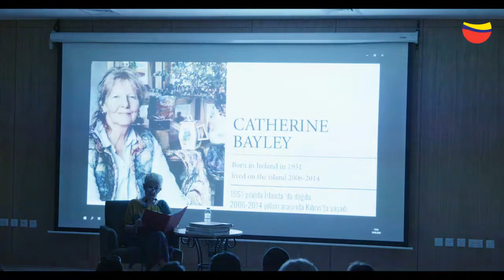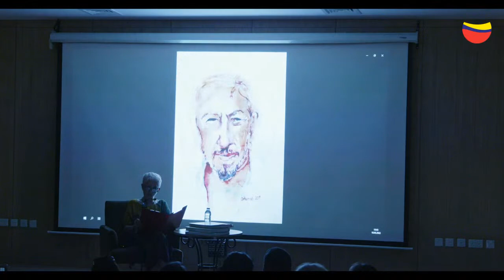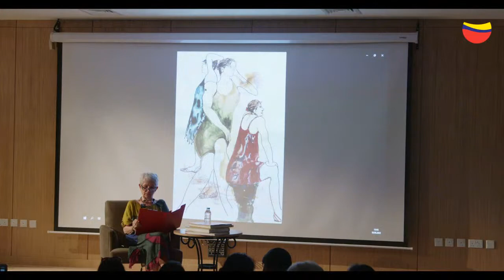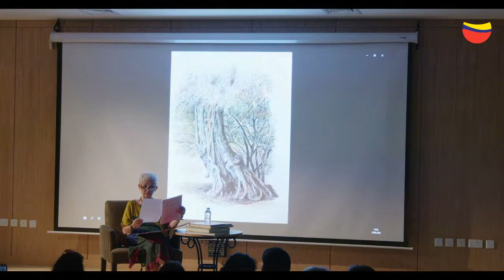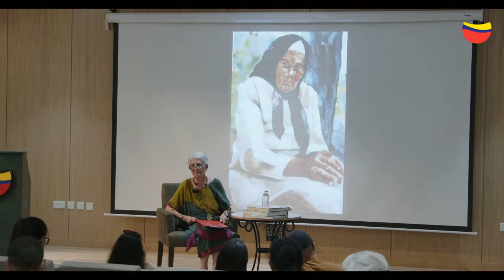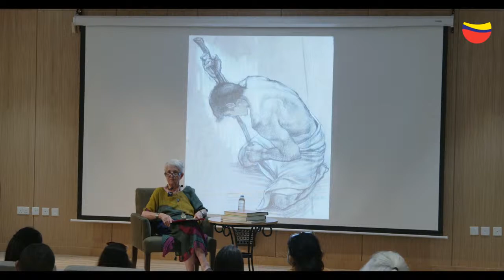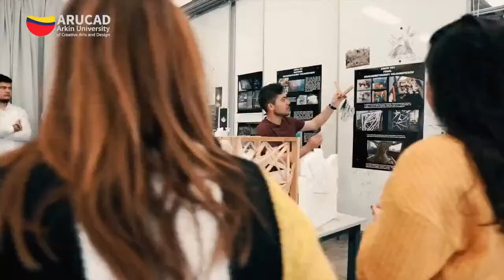Writing Turkish Cypriot Art History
You are invited to the seminar, “Writing Turkish Cypriot Art History” to be held with Heidi Trautmann. The seminar will be held on Friday, June 10, at 14.00, and moderated by Prof. Dr. Marko Kiessel.
You can watch the seminar live on our YouTube, Facebook and LinkedIn channels.
Heidi Trautmann ile gerçekleştirilecek “Kıbrıs'ta Sanat Tarihi Yazımı” başlıklı seminere davetlisiniz! Seminer 10 Haziran Cuma saat 14.00’te, Prof. Dr. Marko Kiessel moderatörlüğünde gerçekleşecek.
Semineri, YouTube, Facebook ve LinkedIn kanallarımızdan canlı olarak izleyebilirsiniz.